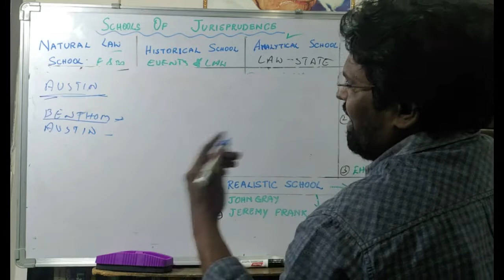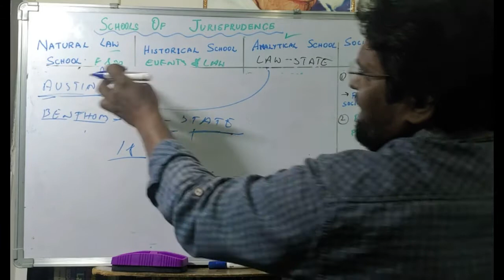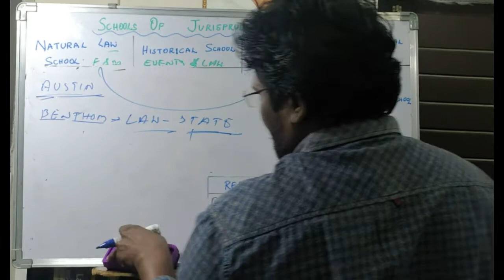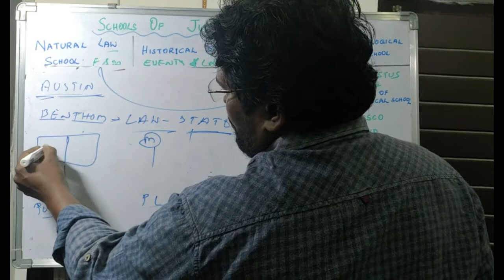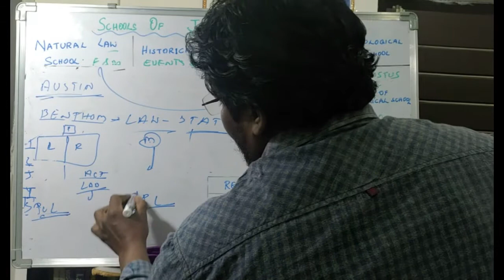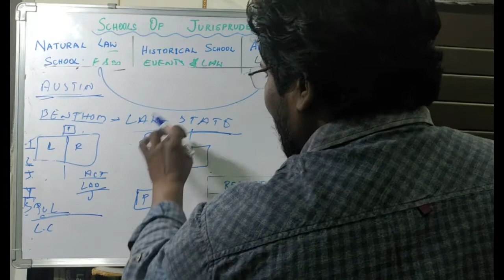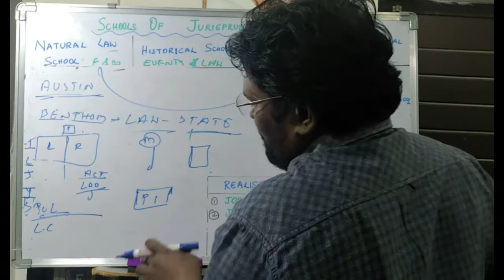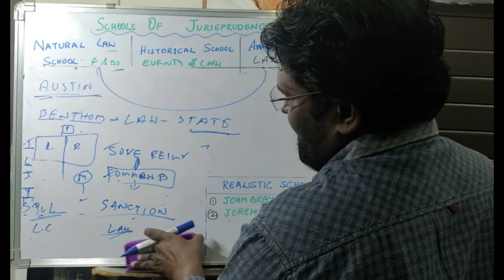Schools of Jurisprudence Analytical School Part 3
Educational videos related to LLB